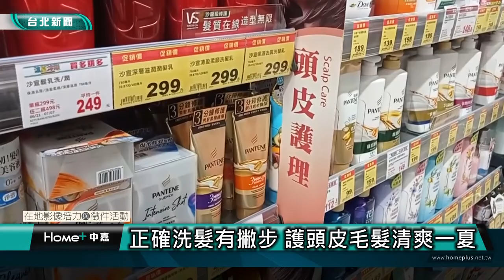美容美髮｜正確洗髮有撇步 護頭皮毛髮清爽一夏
(中嘉台北新聞 公民記者許超雄/台北報導)
炎炎夏日來到，頭皮容易出汗出油，就會想要天天清洗頭髮，而其實洗頭有正確順序和一些訣竅，才能達到真正清潔而且保護頭皮頭髮的目的，因此特別請來資深美髮設計師，為大家講解示範。

美髮設計師表示，由於頭皮也會不斷增生角質，加上有染髮或燙過頭髮的觀眾朋友，髮質會比較乾澀，需要定期保養頭皮和頭髮。

美髮設計師 Leo提醒觀眾朋友，年紀過了40歲之後，掉髮的情況會更加明顯，因此正確洗髮和選擇對的洗髮精真的很重要，這樣才能維護健康的頭皮和頭髮。